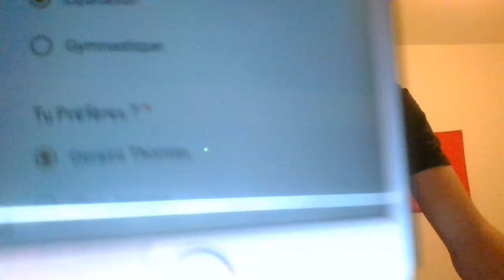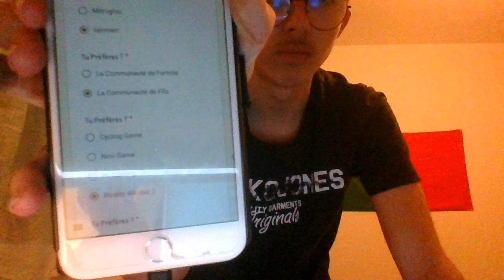TU PRÉFÈRE ? ( Version facile )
✅✅Un Maximum de like à la vidéo !🈳

Si toi aussi tu veut me faire un don pour me soutenir paypal est là !